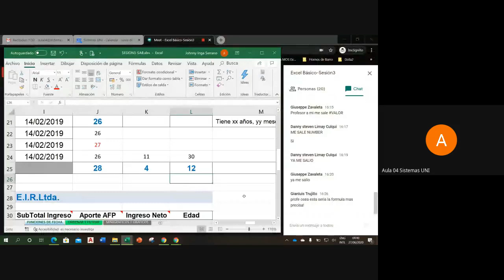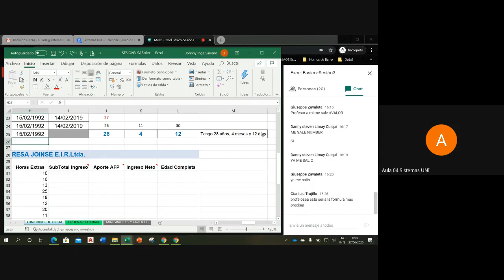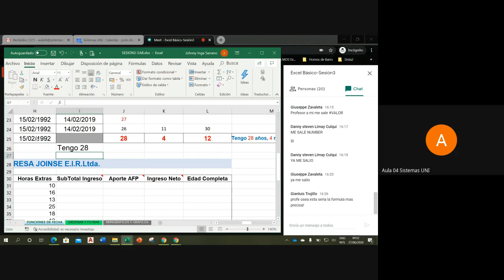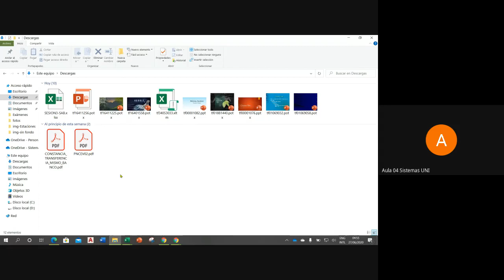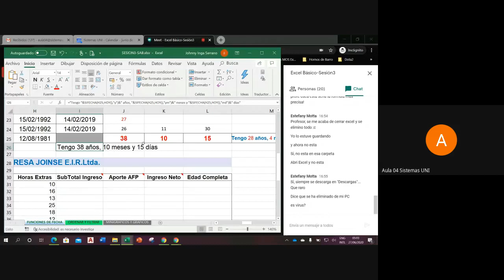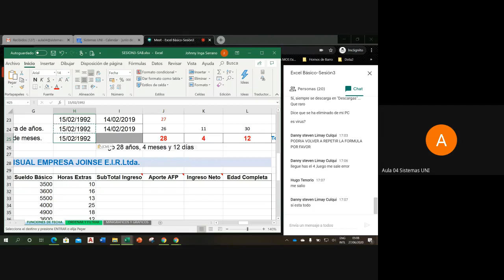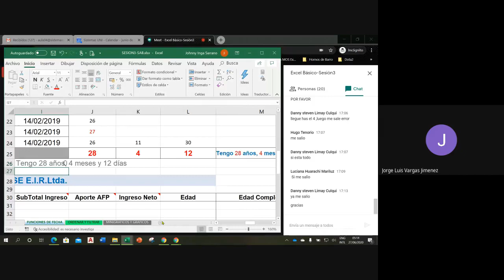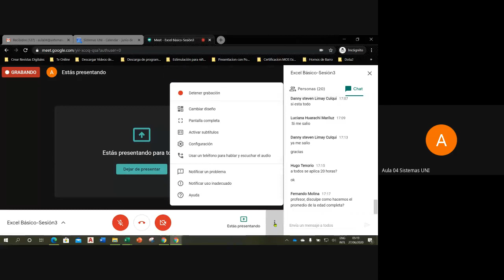Excel Basico Sesión3-2